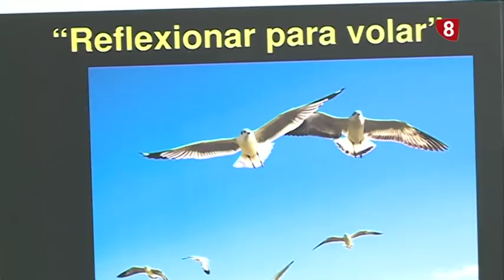Deportes 8 Valladolid lunes 22 de Octubre de 2018 Tertulia